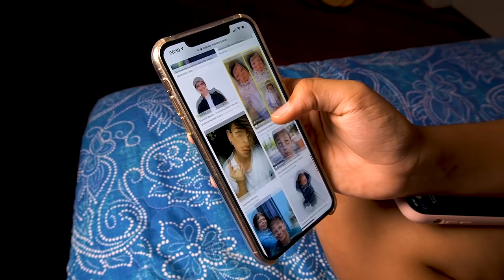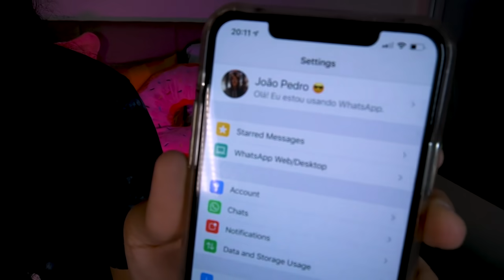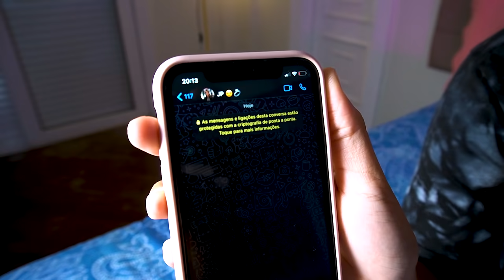CONTEI PARA O MEU CUNHADO QUE ESTOU NAMORANDO! * ME SURPREENDI* - JULIANA BALTAR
Oi galera, nesse vídeo eu vou contar para o meu cunhado que eu estou namorando, vamos ver a reação dele, e depois eu vou falar que era uma brincadeira.

➜ MEU LIVRÃO!